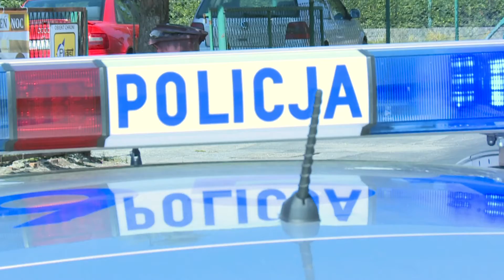LUBIN. Trzy auta rozbite, jedna osoba ranna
Jedna osoba poszkodowana w kolizji na skrzyżowaniu ulic Słowiańskiej i Ścinawskiej w Lubinie. Ruch w tym miejscu odbywał się bez większych zakłóceń.